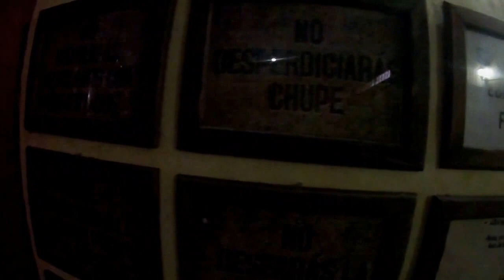Elaboración del Tequila